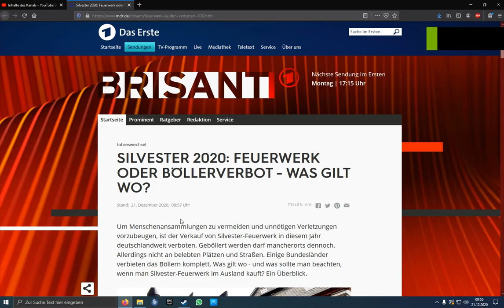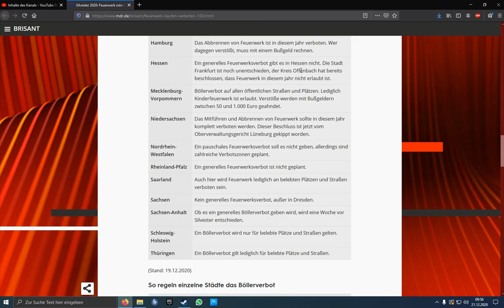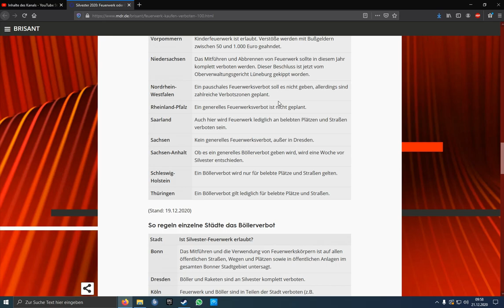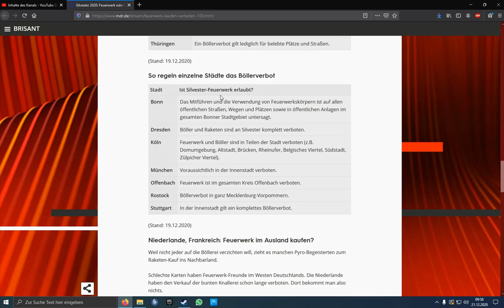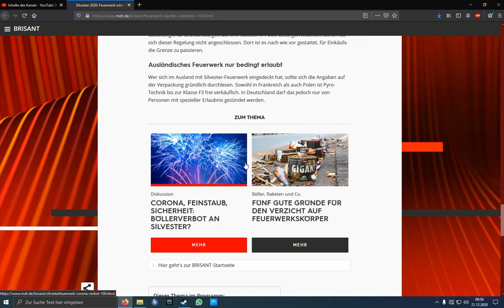Feuerwerkverbot? Wo ist das Böllern erlaubt ? Wo nicht? Und welche Einschränkungen gibt es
Hier der Link zu der Quelle!